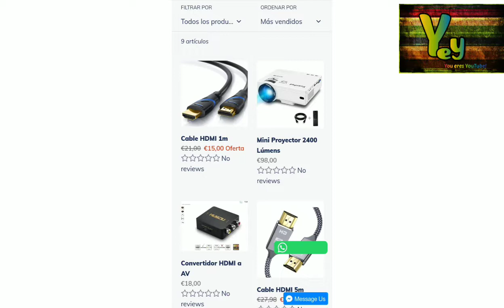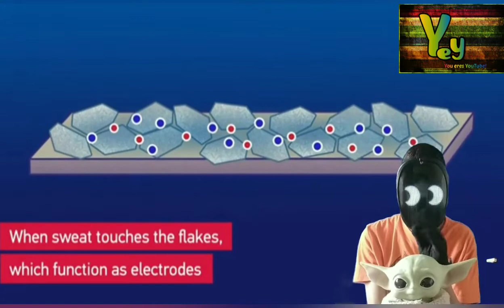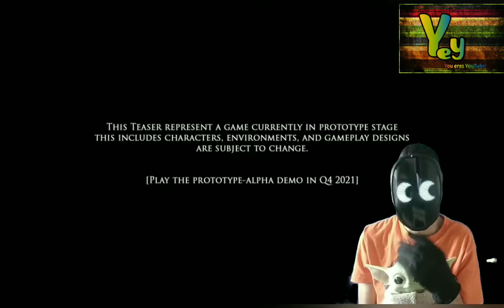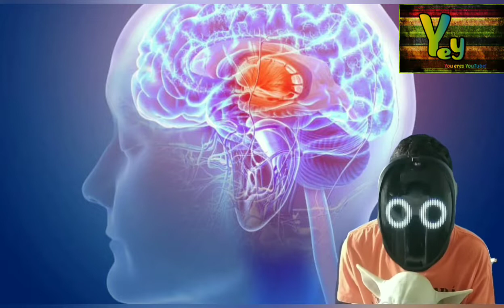TESLA BOT el robot DEL FUTURO😱😱🤖🤖🤖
EL ROBOT DE TESLA PODRÍA SER EL FIN DE LA HUMANIDAD!

LIBRERÍA LEGEND

Tienda física
Calle Río Rosas 40 02004 Albacete

RETRO GAME

Web

Retrogameworldsite

Si decís que vais de parte del canal YOUERESYOUTUBE